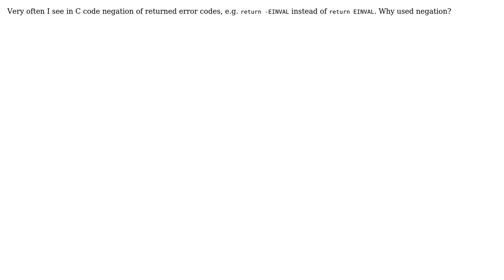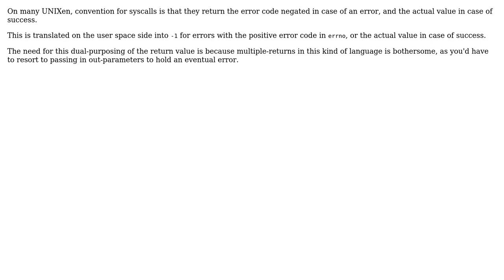Software Engineering: Why error codes are negated? (2 Solutions!!)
Software Engineering: Why error codes are negated?